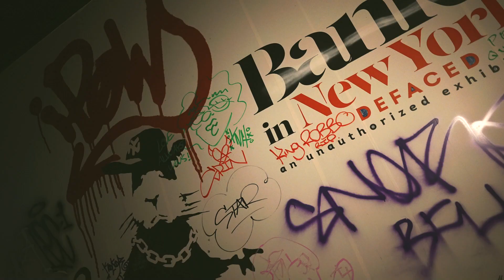Bad Lungz - Woolworth feat. Mach City & Sham Peña (Official Video)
Bad Lungz drop new video titled "Woolworth" with  Mach City & Sham Peña. Produced by Bad Lungz . Directed & Edited by Starz Coleman